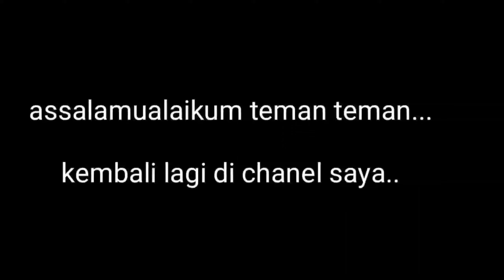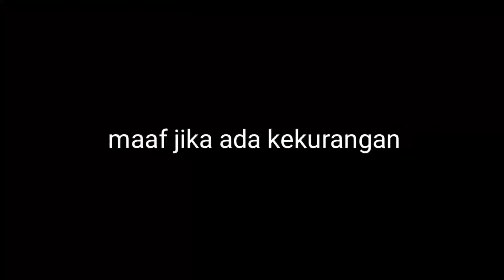Kegiatan dikala Libur Kerja